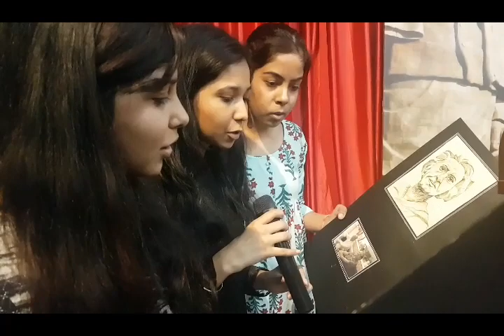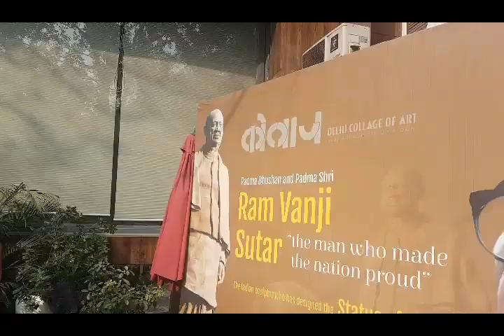Padambhushan Ram V Sutar ji visited Delhi Collage of Art Rajouri Garden Branch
Ram v Sutar ji is the creator of the statue of unity and he is worldwide famous for his amazing sculptors and he is Padambhushan sammanit from the govt of india ..it was an amazing moment when he visited the Delhi Collage of Art Rajouri Garden Branch .